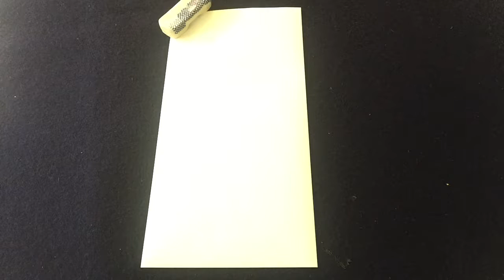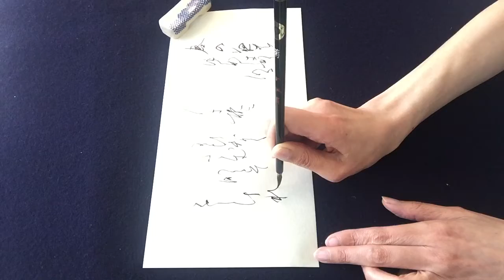小倉百人一首 #67 (Ogura Anthology of one hundred Tanka by one hundred poets)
春の夜の　夢ばかりなる　手枕に　かひなく立たむ　名こそ惜しけれ
Link translation #67